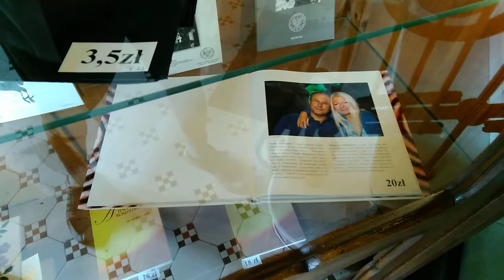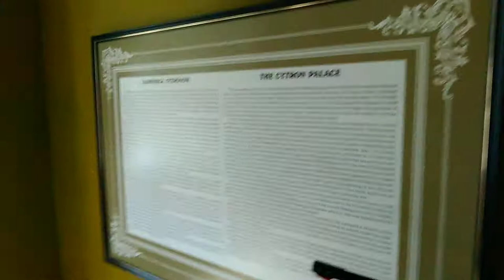MUZEUM HISTORYCZNE W ANGLOAMERYCEBIALYSTOK 2018